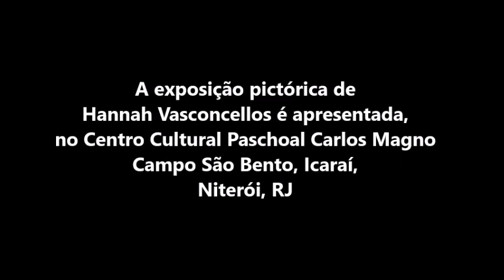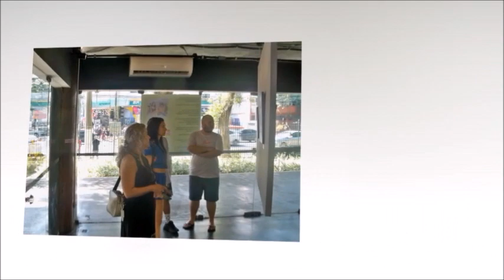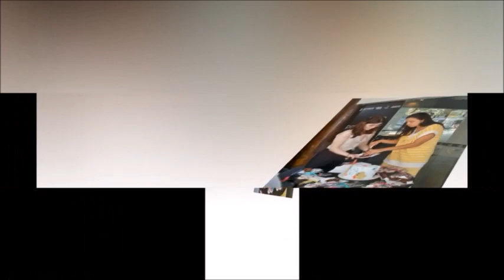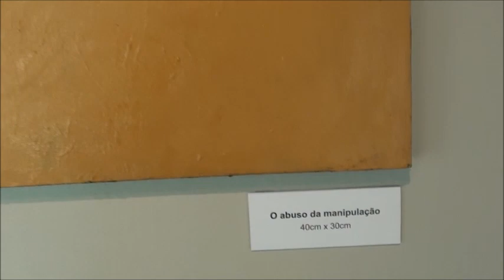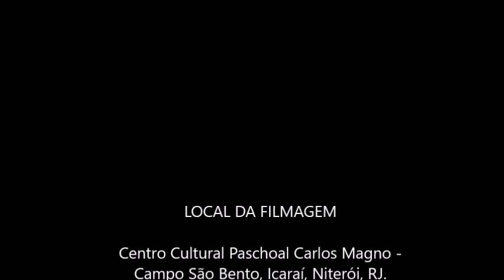EXPOSIÇÃO SENTIMENTALISMO DA ARTISTA PLÁSTICA HANNAH VASCONCELLOS - CURADOR PAULO ROBERTO CECCHETTI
EXPOSIÇÃO “SENTIMENTALISMO” COM A ARTISTA PLÁSTICA HANNAH VASCONCELLOS – CURADORIA DO PUBLICITÁRIO PAULO ROBERTO CECCHETTI.

Na manhã de sábado dia 12 de agosto de 2023, aconteceu o vernissage da Exposição “Sentimentalismo” com artista plástica Hannah Vasconcellos sob a curadoria do publicitário, poeta e presidente da Academia Niteroiense de Letras, Paulo Roberto Cecchetti.

A exposição pictórica de Hannah Vasconcellos está sendo apresentada, no Centro Cultural Paschoal Carlos Magno - Campo São Bento, Icaraí, Niterói, RJ.

Foi uma manhã muito festiva e cheia de emoção e alegria, onde estiveram presentes, os seus familiares, amigos e inúmeros apreciadores de obras de artes. A tela “Abuso da manipulação – 40x30cm” à primeira vista de um apreciador foi logo vendida.

A autora é uma jovem de 15 anos e demonstra muito talento, suas telas são coloridas e pelas belezas apontam o toque do expressionismo em cores fortes e retrata sonhos e fantasias. Esta revista cultural esteve presente e fez a cobertura completa. Disponibilizamos as fotos e depois traremos o filme.  Curtam, comentem e compartilhem é muito importante divulgar talentos e a artista merece muito, pois tem um carisma muito grande, sabe receber bem os convidados e amigos e a afetividade demonstrada é expressiva com o mais puro contentamento.

Convidamos a todos os amigos para verem a exposição Sentimentalismo, que continuará em evidência até o dia 30 de agosto de 2023 – quarta-feira.
Visitação: de terça a sexta – das 10h às 17h
Sábados, domingos e feriados – das 9h às 14h.

Parabenizamos essa habilidosa autora que apresentou o seu trabalho em 12 de agosto DIA NACIONAL DA ARTE! Parabéns! ALBERTO ARAÚJO – Editor do Focus Portal Cultural.

Minuta de Alberto Araújo – Editor do Focus Portal Cultural.